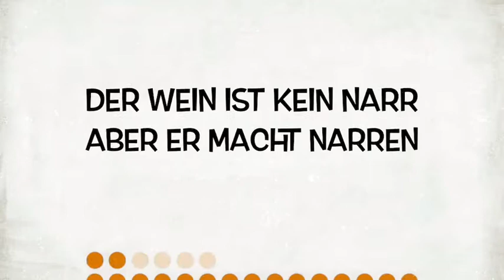Erste Weinprobe im Tanzcenter Begoin in Pulheim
Weinprobe und Tanz im Tanzcenter Begoin in Pulheim